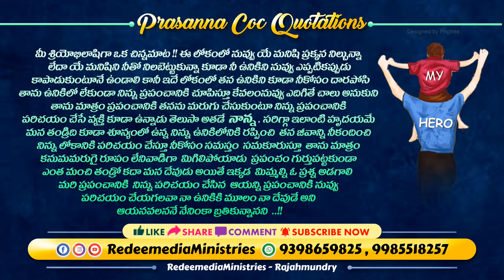Happy Fathers Day II Telugu Christian Quotation - 2 II Prasanna Coc II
RedeeMedia Ministries - Telugu Christian Messages Channel..!!
This Channel is a Christian Channel. We publish true Christian Telugu  Messages, Songs & Documentaries to help you to grow spiritually...!!

►► Join with us every sunday for Worship II
►► Church of Christ - A-block , Near 2nd Water Tank
         Satellite City , Namavaram ( Rajahmundry )

Latest Easter songs 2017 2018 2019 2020
Latest Telugu Christian christmas songs 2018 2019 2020
Indian christian songs 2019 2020
Latest Hindi Songs
Latest New Hindi Christian Songs 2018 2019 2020
Latest New Tamil  Christian Songs 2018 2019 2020